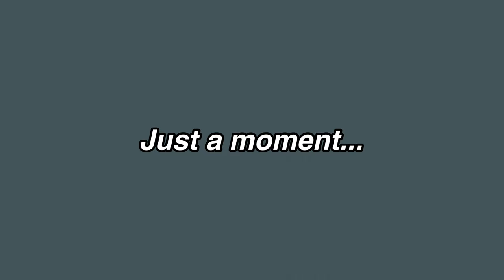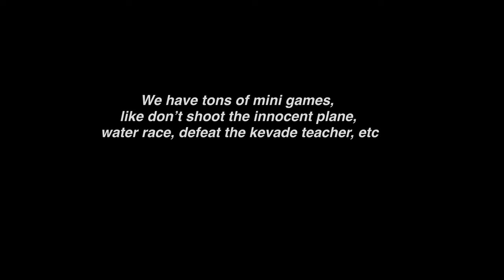Something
*Important Rule:*